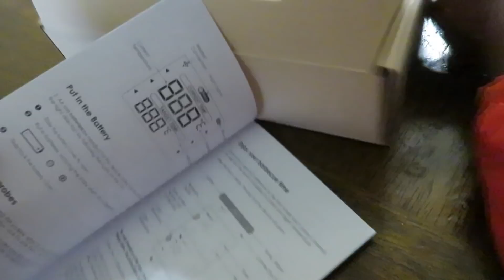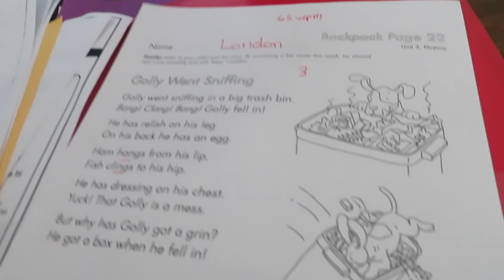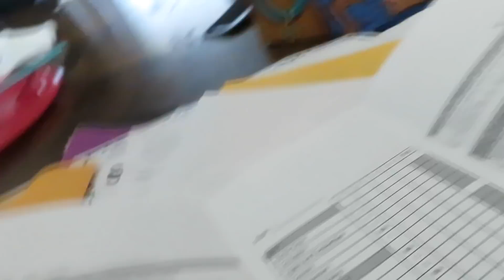WHY I TOOK A BREAK FOM YOUTUBE|| Raising The Lee's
Product mentioned

-DAY IN THE LIFE WORKING THIRD SHIFT WITH 2 KIDS!

s  o c i a l  m e d i a:

PINTREST || RaisingTheLees

c o u p o n s:
Firmoo:
GLASS UNDER $5.00 (NEW costumers only)

Zaabox
5.00 OFF FIRST BOX - CODE "smile"

b u s s i n e s s   i n q u i r e s